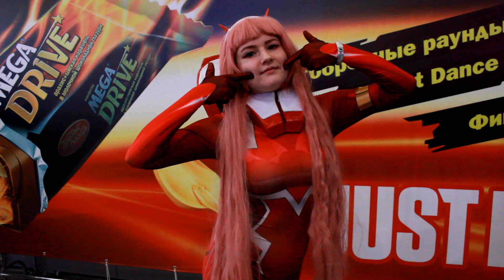Darling in the Franxx Zero Two Cosplay (Spandex) at Comic Con Russia 2019